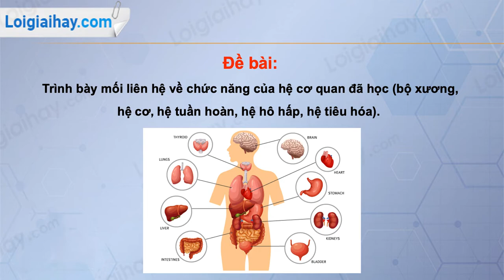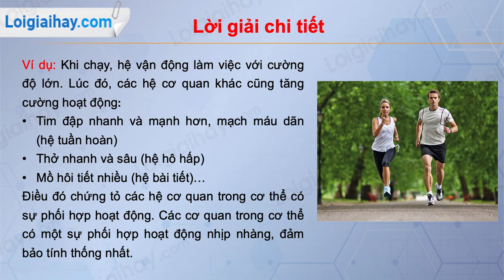Trả lời câu hỏi số 2 trang 112 SGK Sinh học 8